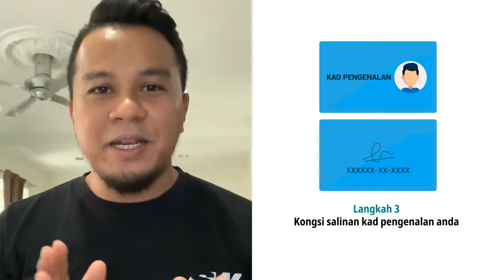5 Langkah Permohonan Takaful Jarak Jauh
Dengan hanya 5 langkah mudah, anda boleh melanggan pelan takaful secara online. DudukRumah tidak menghalang kami untuk membantu anda mendapatkan perlindungan takaful. Hubungi Perunding Takaful kami hari ini.